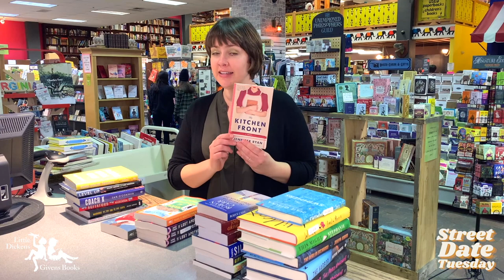Kid's Book Preview and Giveaway! - 2.21.22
Last week's winner: @pey.tonreads - Congrats! We're giving away a book a week, just tag 2 friends in the comments of this video to enter for the drawing. This week's winner will be announced in the video next monday. Wait until the end to see what we're giving away this week!
This week on Children's Book Preview, see the new titles K through YA.